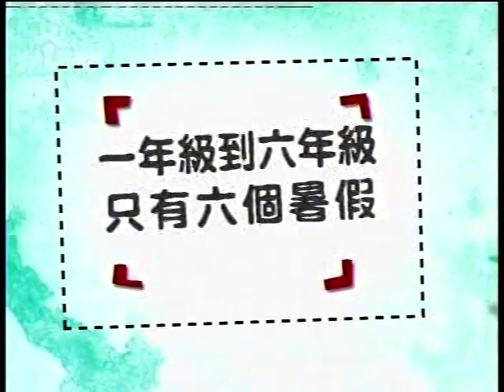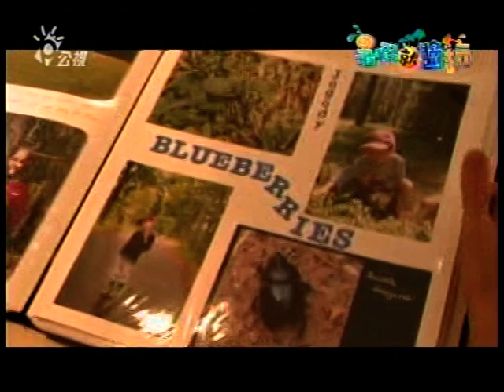波蘭姐弟遊東莒 1/3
想到小島一遊的波蘭姐弟
今天的小客人是一對從來沒坐過船，想到小島玩的波蘭姐弟明秀和明哲，他們的爸爸是台灣人，媽媽是波蘭人，因為在家自學的關係兩個人平常不用去上學，教室就在家裡面，這對感情超好卻又超級愛鬥嘴的姐弟，這次要到戰地前線－東莒，體驗小島生活，聽說在東莒沙灘上隨隨便便就能挖到美味的花蛤和海膽，讓愛吃的明哲滿心期待！

東莒島的超級小小解說員
負責接待的小主人是就讀國一的王皓，和小四的王淇，兩兄妹的老爸，就是商業周刊選出來的百大特色小學－東莒國小的王建華校長，在超級老爸的薰陶下，兩兄妹從小就對家鄉的自然歷史瞭若指掌，王皓喜歡賞島騎自行車，王淇喜歡游泳吹陶笛，是東莒最佳的小小解說員！

破冰－刺激滿點尖叫破表的秘密基地
雙方人馬初次見面，小主人就帶著兩姐弟到東莒小朋友的秘密基地「魚路古道」玩吊床，東莒小朋友玩吊床的方法可不是睡覺，而是在上面玩一種非常野蠻的摔角遊戲，想不到來自台北的小客人也沒在怕立刻加入肉搏戰，下船不到兩個小時，兩隊人馬就已經像一見如故的好朋友熱呼呼的玩在一起。